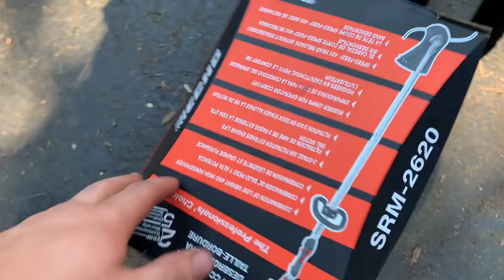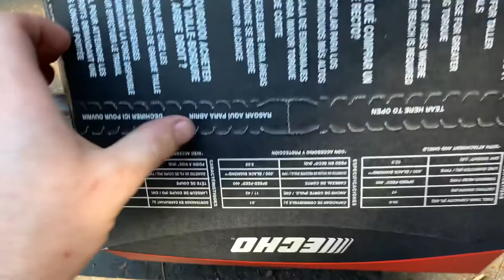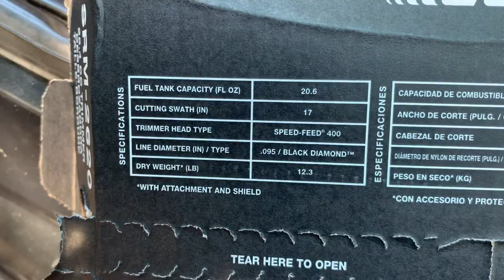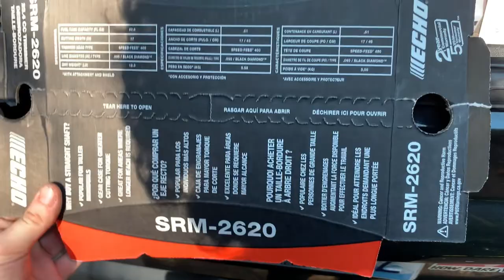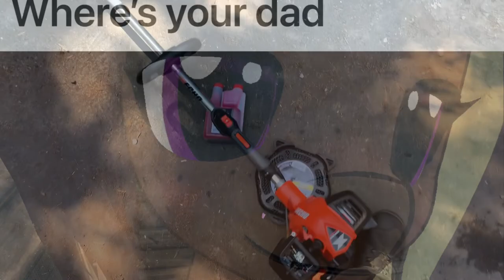Echo SRM-2620 Initial Thoughts | First Start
I was fucking tired of dealing with my unusable old Echo trimmer which probably has a dirty carb or an air leak somewhere so I bought this one